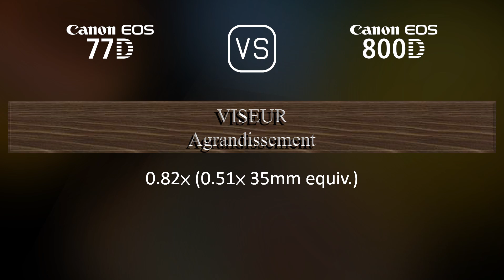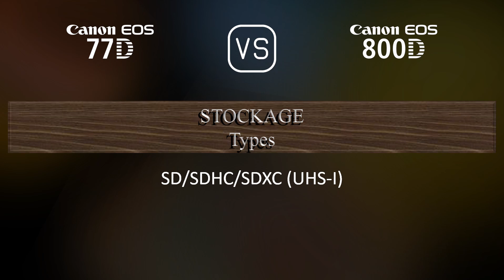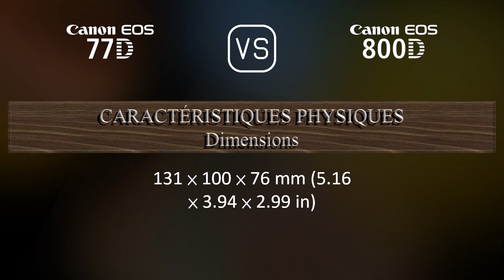Canon EOS 77D vs. Canon EOS 800D: Une Comparaison de Caractéristiques